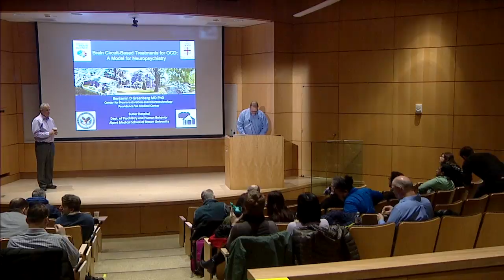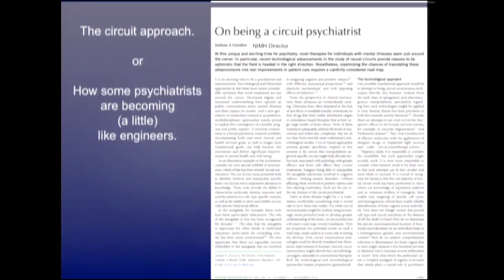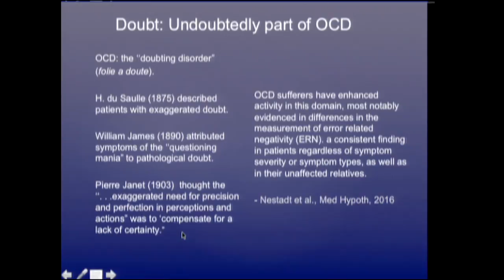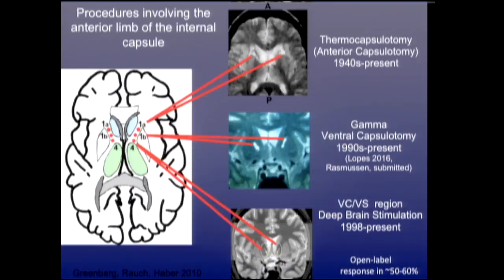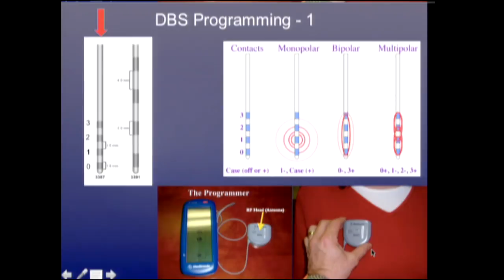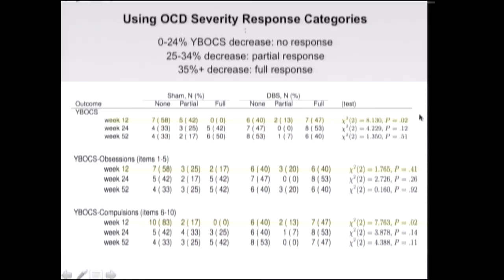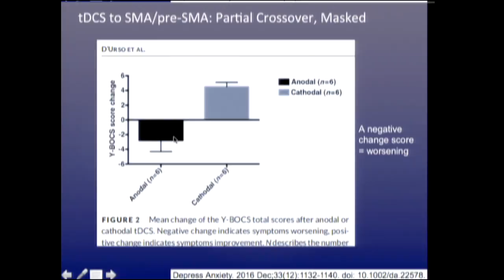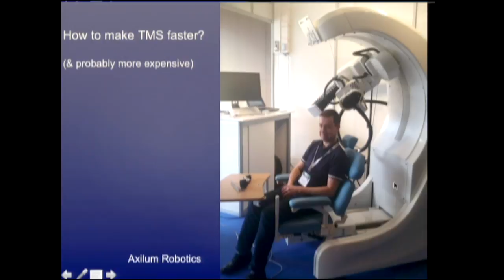Neural Prosthesis Seminar - Benjamin D Greenberg, PhD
Presented by: Cleveland FES Center